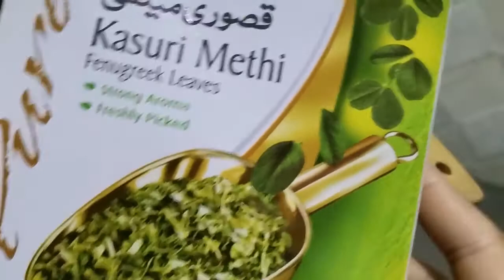Egg kofta curry/Anda kofta curry recipe, desi look of my fairies, how I teach my daughter at home.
A random routine with kids and home. Anda kofta curry is a must try recipe taste was awsome.